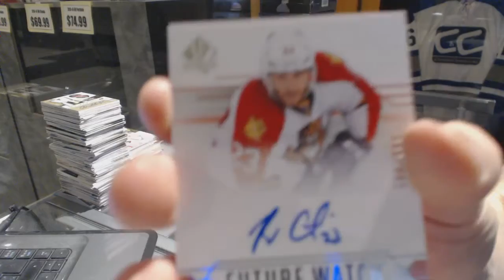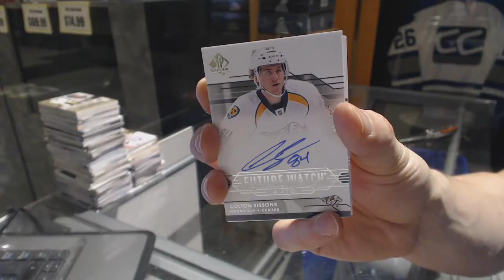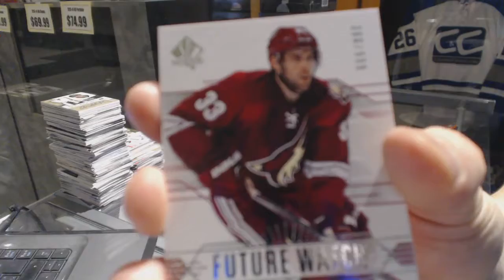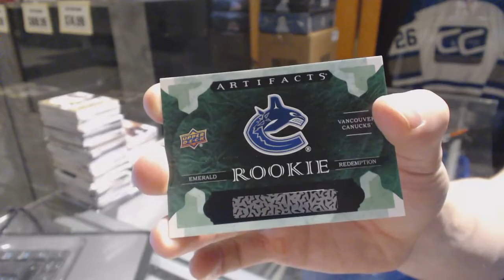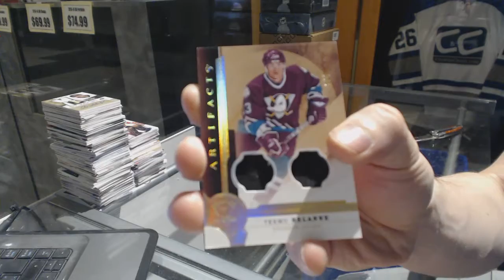14-15 UD SP Authentic & 16-17 UD Artifacts Hockey Box Break - C&C GB #6800